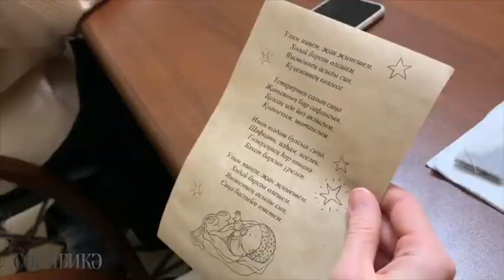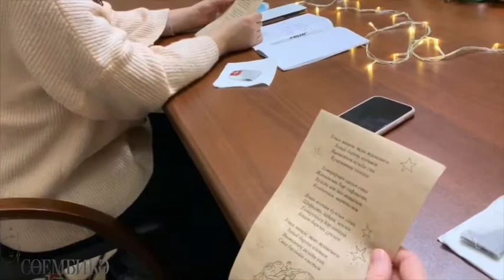«Яшь килен» проекты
Татарстан  Республикасы мөселманнары Диния нәзарәте  берничә ел рәттән  «Яшь килен» проектын уздырып килә. Әлеге чара татар кызлары арасында популярлаша бара. Очрашулар оффлайнда гына түгел, онлайн форматта да үткәрелде. Проектта катнашучылар белән редакция хезмәткәре Фәгыйлә Шакирова очрашып сөйләште.

Проект Духовного Управления Мусульман РТ «Яшь килен»,существующий уже несколько лет, набирает все большую популярность среди татарской молодежи. Современная мусульманская семья: взаимоотношения, воспитание детей, обязанности жены... Встречи проходят не только в формате оффлайн, но и онлайн. С участниками проекта встретилась наша коллега Фагиля Шакирова.